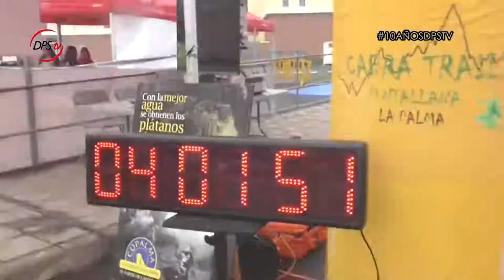HOMENAJE A PUNTALLANA CABRA TRAIL 10 años junto a ti DPS Televisión